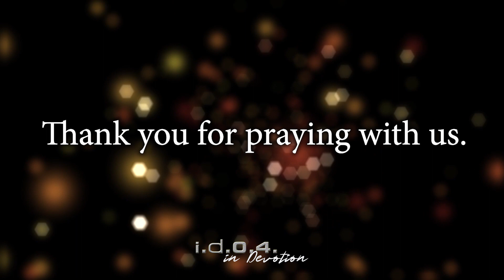Infinite Devotion: Jesus You Are Worthy (Cover)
Our God is worthy to be praised, honored, and glorified. 🙌🙏